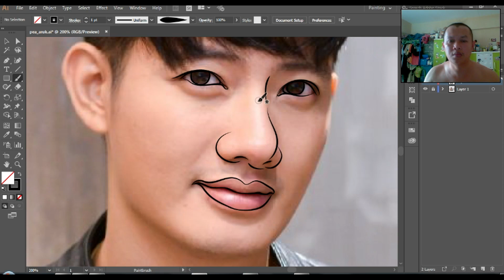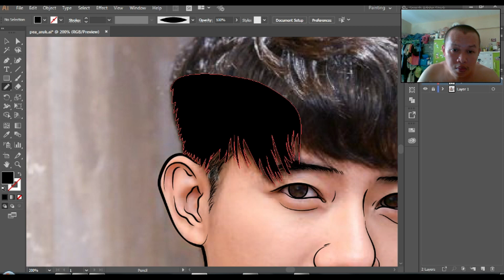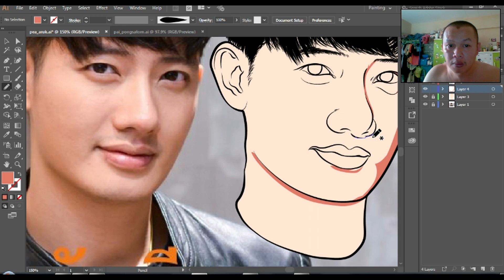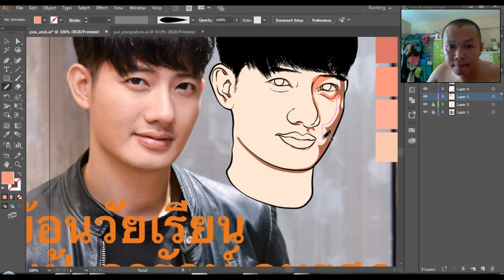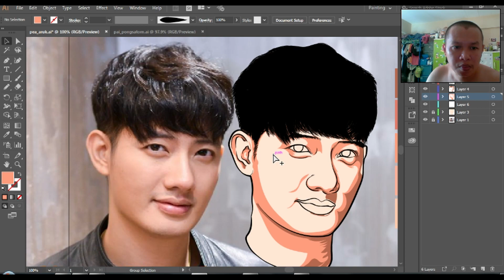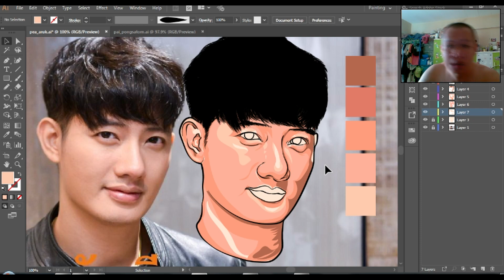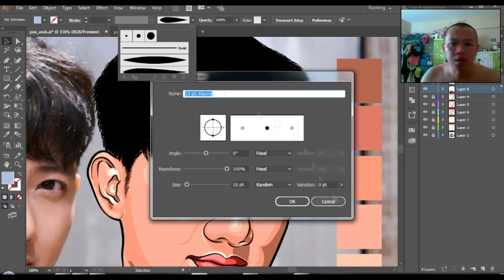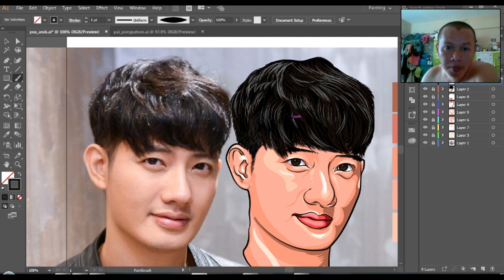เป้ ปีศาจ แบน - อารักษ์ อมรศุภศิริ : Arak Amornsupasiri | SpeedArt(Mouse) EP.72 Illustrator